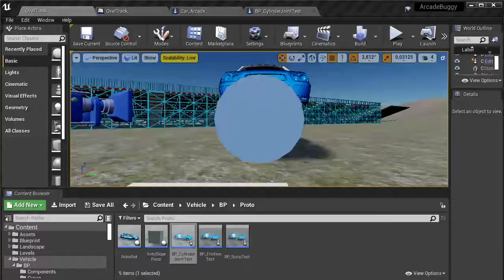Kinematic constraint function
A small function that is used in advanced suspension kinematics. It replaces the physical constraint and is intended to be more stable and reliable than the physical constraint.